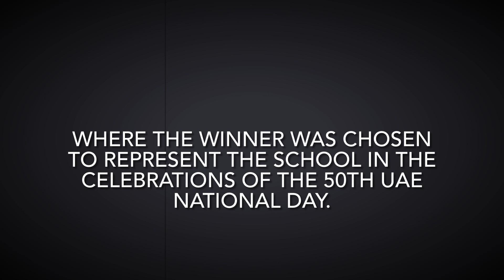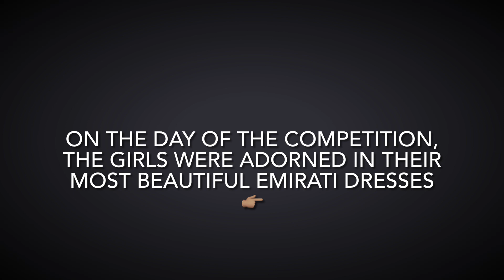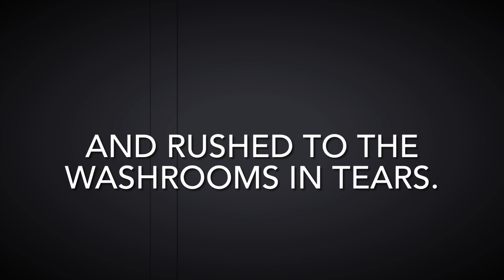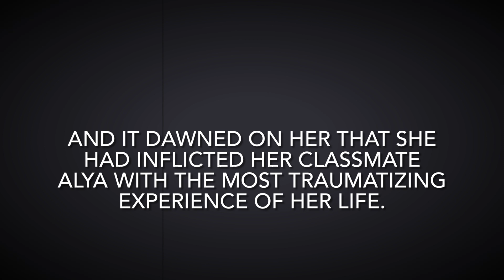silent movie alia mohammed